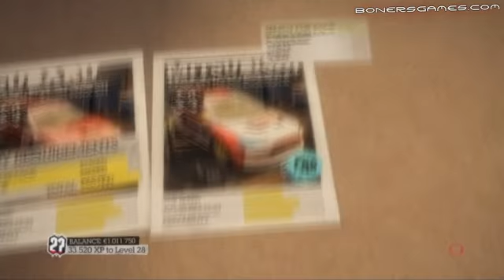DiRT2 - ps3 - Boner's Career Part 47: Bit Valley, Rally Cross, Japan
Not sure if i'll upload my whole career.  probably not, but it's fun to play for now so I hope you all enjoy the races!  This game is BADASS!

In This Video: First 2 races of the Pro-Class Malaysia Landrush Event!  I should not of used that truck! it was way to slide-y!

This is my first time playing through this game.  If I suck at the beginning, it's because IT'S MY FIRST TIME PLAYING THROUGH THIS GAME!  If i suck at the end, it's because I SUCK AT THIS GAME! either way, hater comments = blocked.  you dicks.

Video Info:
DiRT2 played on ps3 console, recorded with a TV Wonder 650 HD Tuner card, editing with Sony Vegas 7.0